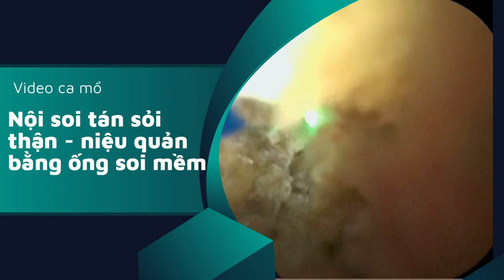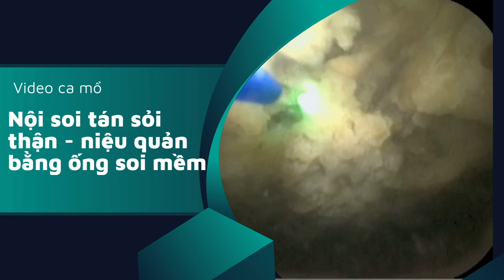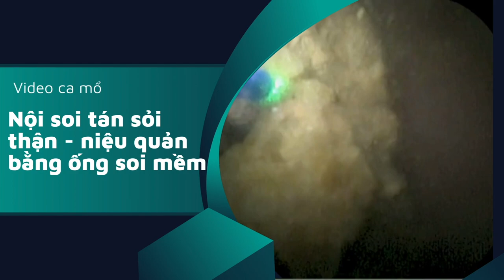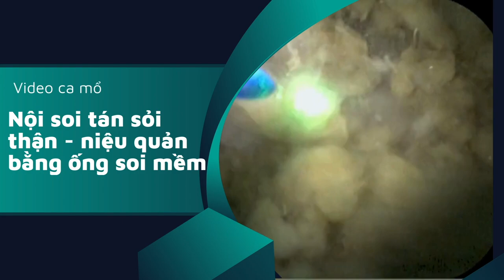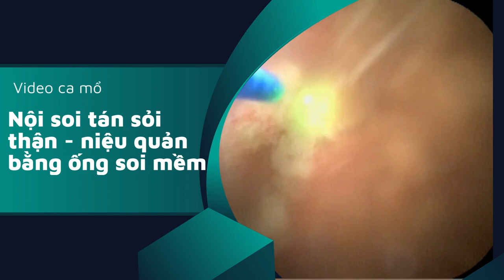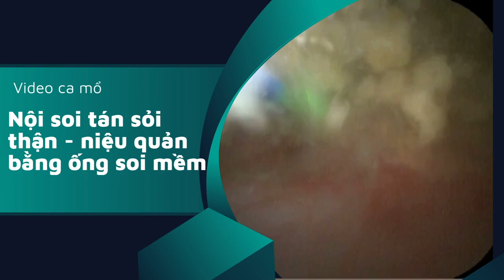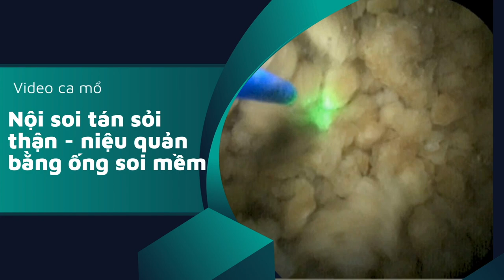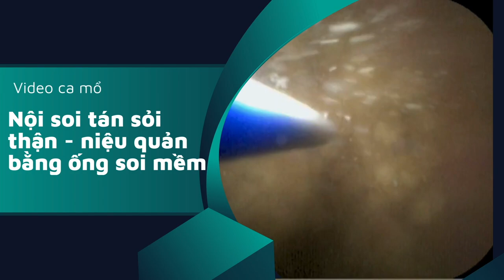Toàn bộ quá trình nội soi tán sỏi thận bằng ống mềm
Quá trình mổ nội soi tán sỏi thận bằng ống mềm diễn ra như thế nào?

Tán sỏi thận ống mềm là phương pháp được thực hiện để loại bỏ sỏi thận; sỏi đài thận, sỏi niệu quản đoạn cao… mà không tạo bất kỳ vết rạch nào trên cơ thể ; bằng cách sử dụng ống soi niệu quản mềm, linh hoạt. Dụng cụ ống mềm có kích thước chỉ bằng một nửa ngón tay út của bạn; ống soi mềm có thể chạm tới tất cả các viên sỏi ở các ngóc ngách của quả thận. Quá trình nội soi tán sỏi được thực hiện hoàn toàn qua đường tiểu; đường tiết niệu: Không có vết mổ; không đau; không chảy máu; giữ được chức năng thận tối đa; nhanh ra viện…

Đây là phương pháp điều trị sỏi thận kỹ thuật cao, đây là phương pháp được thực hiện ở một số bệnh viện tuyến đầu, đòi hỏi điều kiện trang thiết bị và yêu cầu một bác sĩ tiết niệu có trình độ chuyên môn trong việc sử dụng, điều khiển ống soi mềm.

Video thực hiện toàn bộ quá trình nội soi tán sỏi thận bằng ống mềm được bác sĩ chia sẻ để giúp cộng đồng hiểu rõ hơn về kỹ thuật hiện đại này trong việc thực hiện điều trị sỏi đường tiết niệu hiện nay.

bacsiluc.com - Blog chia sẻ kiến thức y khoa, chăm sóc sức khỏe người Việt